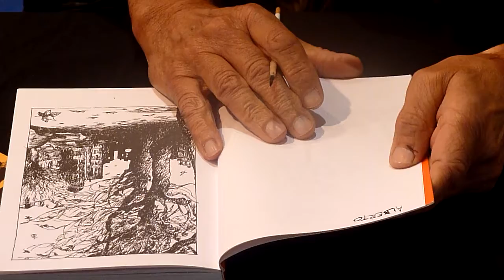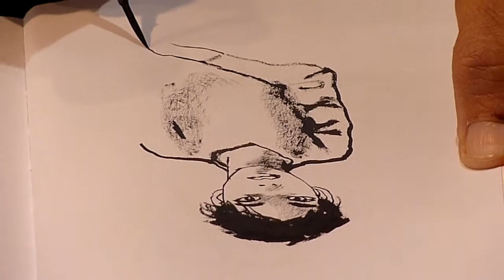Edmond Baudoin - Barcelona - 2011-04-14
Dedicatoria de Edmond Baudoin durante el Saló del Cómic de Barcelona 2011.